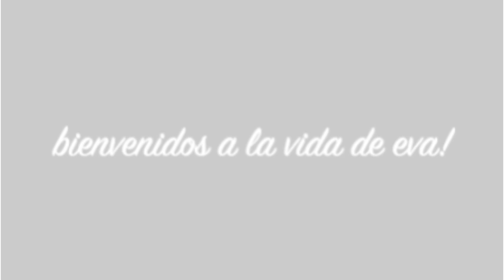TOUR DE LA CASA MAS BARATA EN UN BARRIO DE UN 1MILLON DE DOLARES - La vida de eva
Hola
Amiguitos Bienvenidos al canal,Hoy les traigo el Tour de una casa en construcción en el barrio donde vivo en esta zona las casas están más de 1 millón de dólares y hoy estamos en la casa con menos costo en este Barranco en construcción para hacer el Tour￼.￼